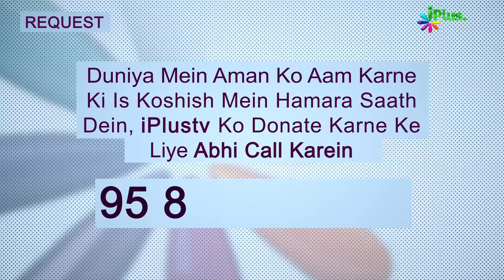Allah Ki Panah In 5 Cheezon Se | Hum Kya Karein 61 | Shaikh Sanaullah Madani | iPlus TV